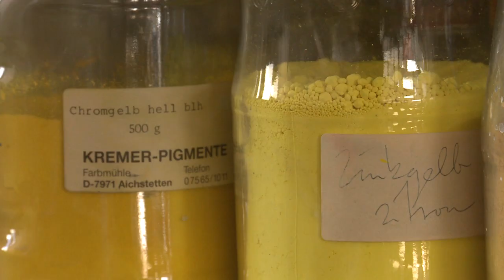Andi Schmitt - Malerei